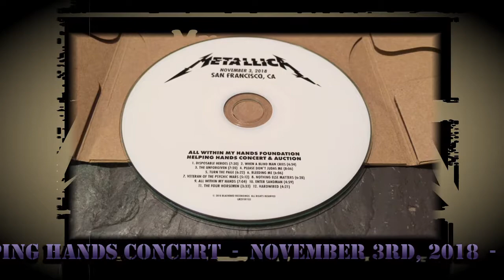CD Metallica 2018 LiveMetallica AWMH Helping Hands Concert My Metallica Collection